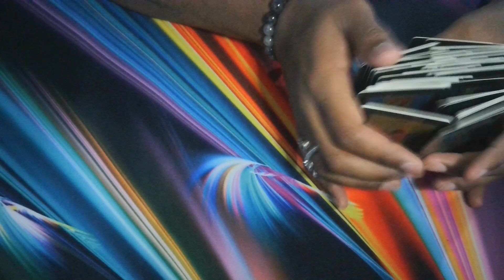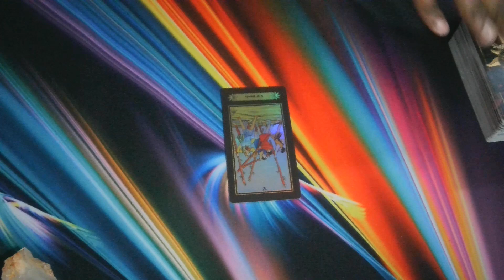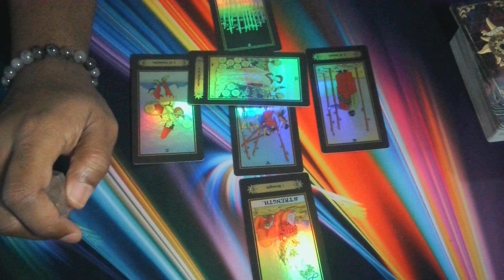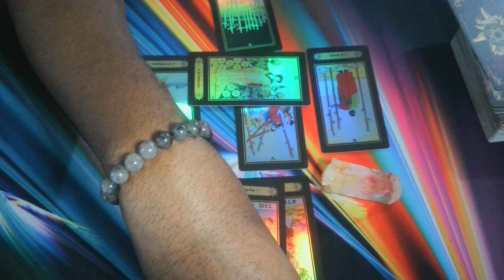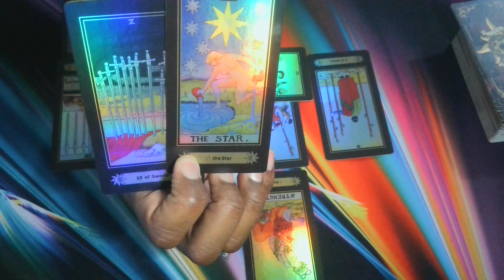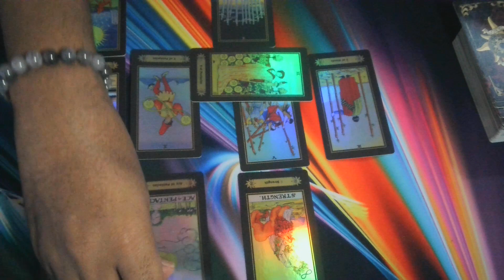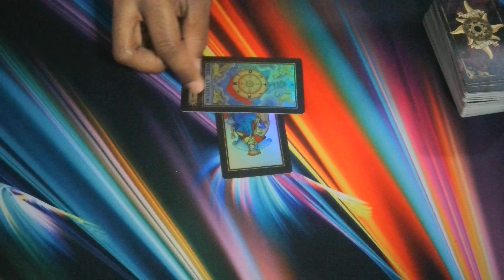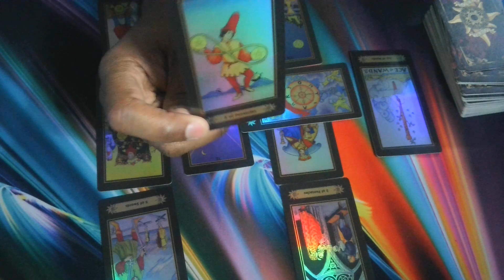Ruby and Kevin Franke divorce